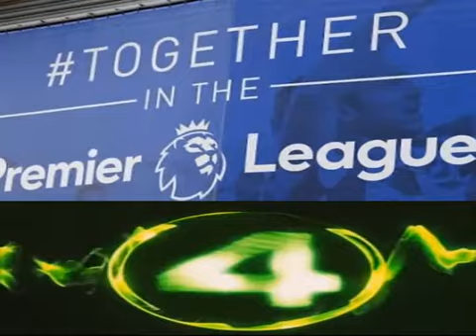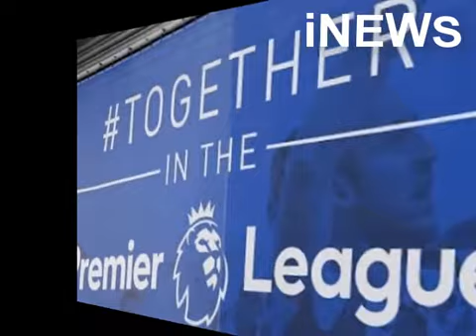بيان رسمي رابطة الدوري الإنجليزي تعلن موقف الأندية من استئناف البطولة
دايلي_ميل : 48 ساعة من الاجتماعات الحاسمة مع اللاعبين لاستئناف
أُستئناف_الدورى_الانجليزى